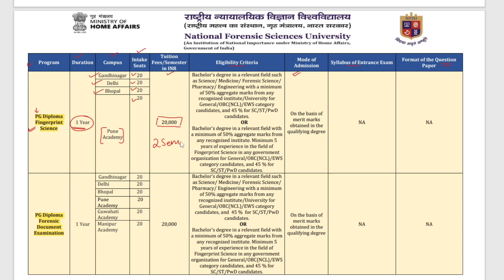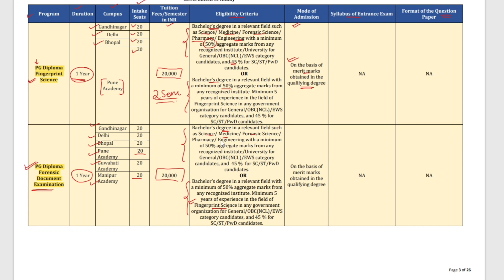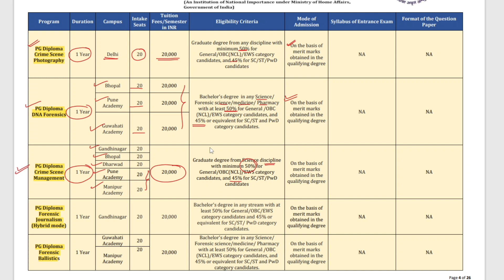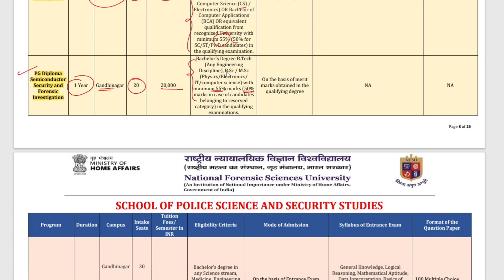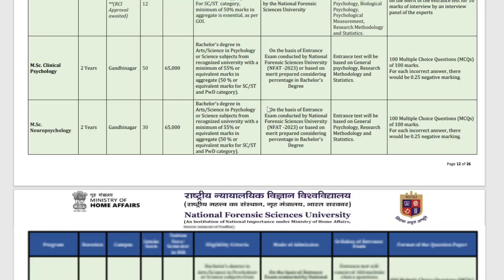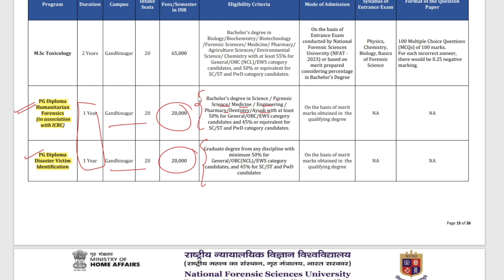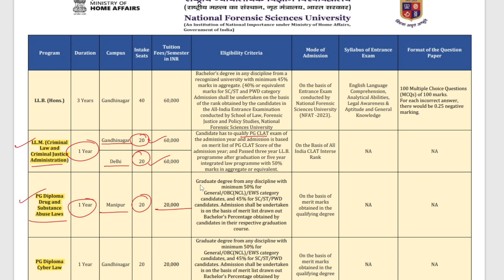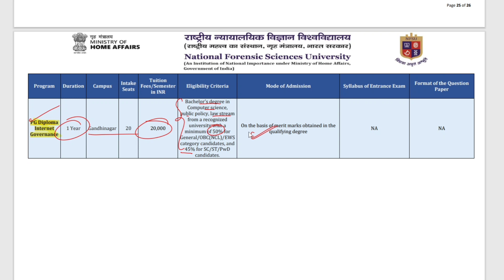Admission Without Entrance Exam in NFSU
Step 2 : Sign In with you mobile number in the app
Step3 : Go to Store option
Step 4 : Check out Amazing courses, and start your preparation.

FORENSIC SCIENCE App will Provide you online classes and study material of
*UGC NET/JRF FORENSIC SCIENCE
*UGC NET/JRF CRIMINOLOGY
*NFSU UG/PG ENTRANCE
*DUET & CUET ENTRANCE EXAM
*SCIENTIFIC OFFICER EXAM COACHING
*SEMESTER CLASSES FOR UG/PG FORENSIC SCIENCE